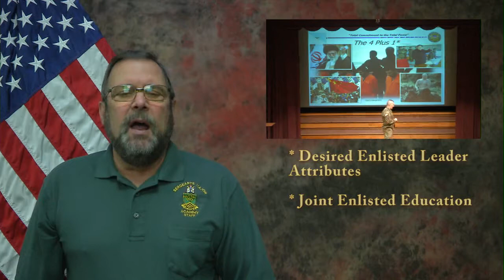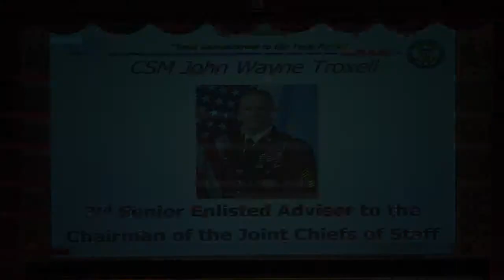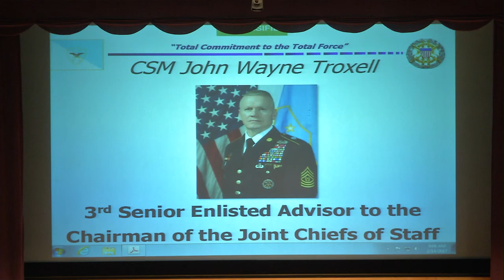Ultima Momemnt #2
The students of Sergeants Major Course Class 67 got the chance to hear from Command Sgt. Maj. John Wayne Troxell, the Senior Enlisted Advisor to the Chairman​, February 14. Troxell explained intricacies of his office as the SEAC and talked about the current state of affairs and the Joint Force.